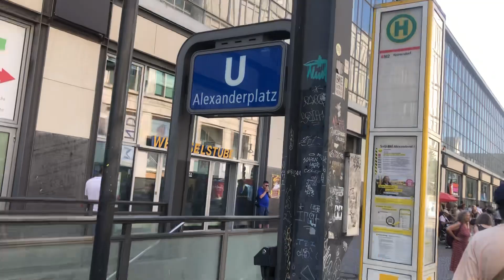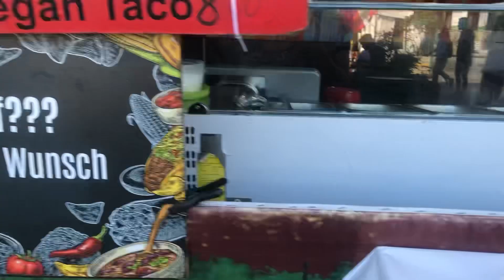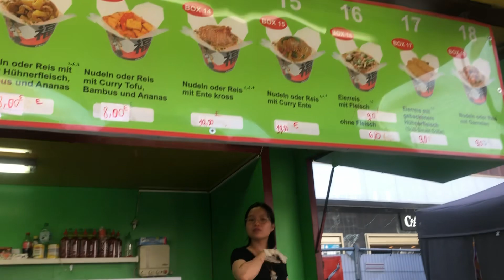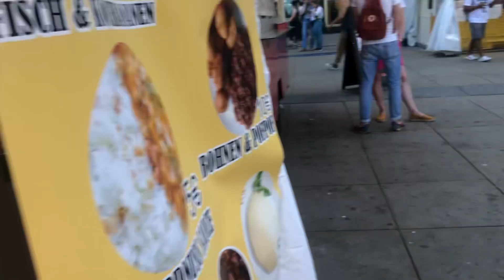Walking through Alexander Platz | Berlin Walk